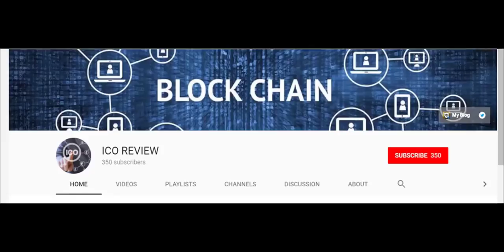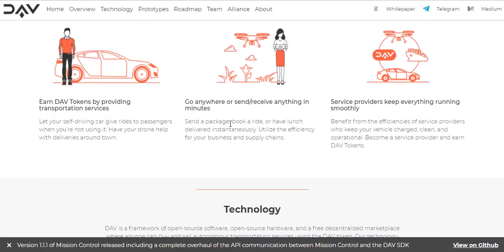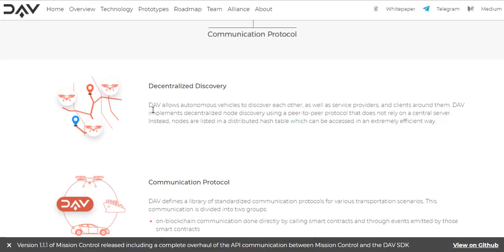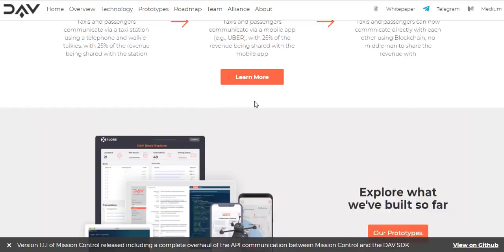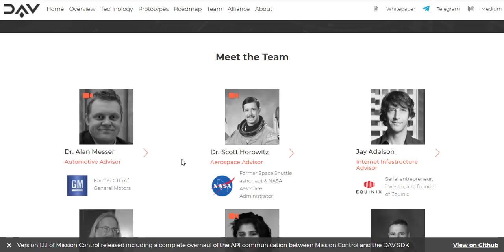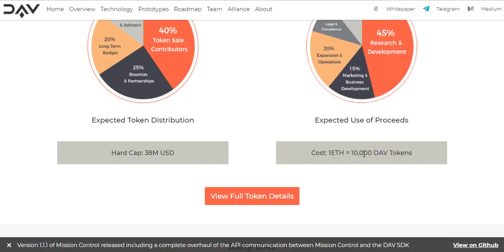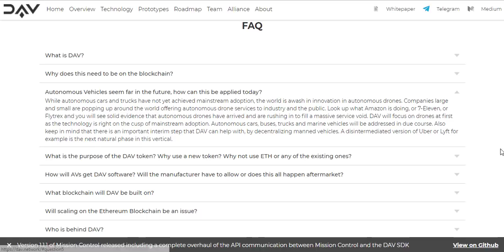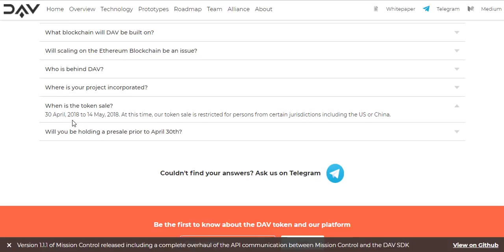DAV NETWORK [DAV] - Decentralized Autonomous Vehicles (ICO REVIEW)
DAV is an open source software platform that allows anyone to buy or sell autonomous transportation services in a decentralized market. DAV integrates into any autonomous vehicle (car, drone, ship), enabling those vehicles to discover, communicate, and transact with one another using a digital currency called the DAV token. DAV will be a protocol that connects vehicles and users, which indeed enables a decentralized transportation market, aimed both at people and vehicle companies, and the Team is already in advanced discussions with companies in the fields of drones, robotics, and automotive.

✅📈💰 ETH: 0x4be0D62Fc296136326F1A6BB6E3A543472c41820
✅📈💰 BITCOIN: 12BADp2mURAo3KS3aV72G4q38Ds18hPoG9
✅📈💰 WAVES: 3PKA32nC4n7gXSa78hdcq5bjY1g1RTbSTkr
✅📈💰 LITECOIN: LatVwVHfD9UF3msXsvLkkWXxD9j3gV8tbQ